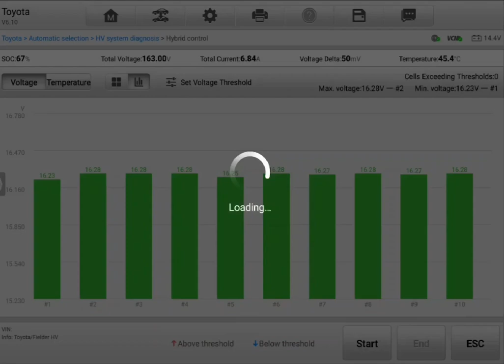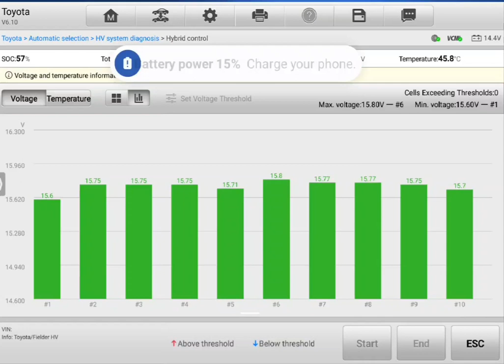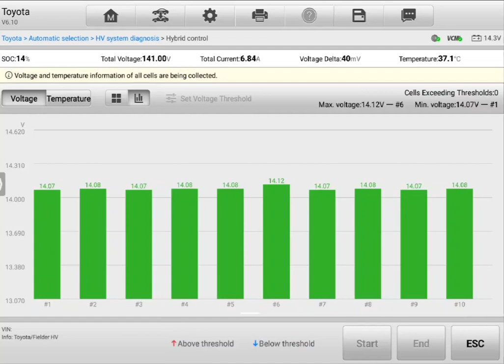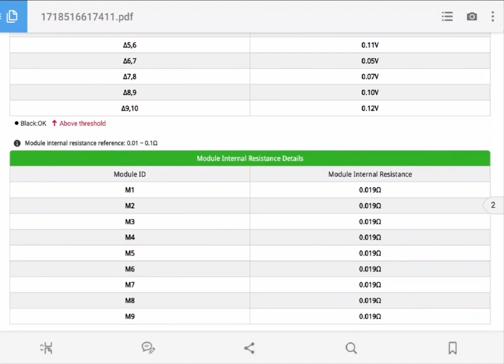Hybrid pre purchase inspection Toyota Fielder AI dynamic discharge test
Attention Mark

Hybrid pre purchase vehicle inspection Auckland